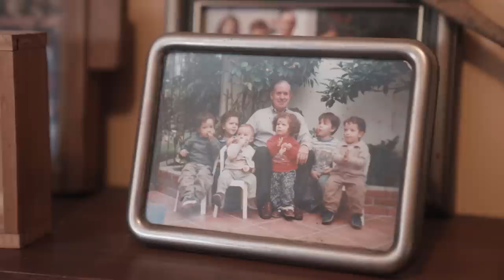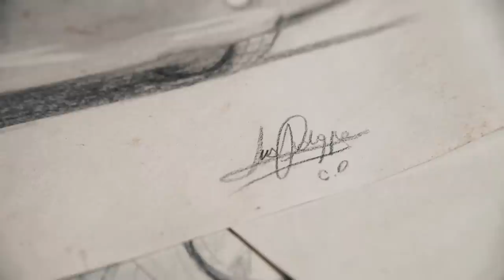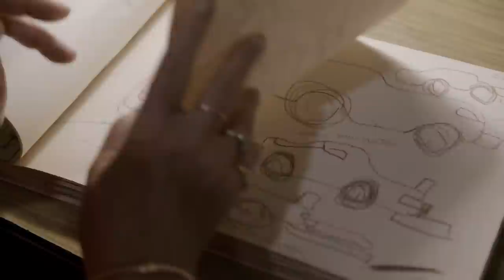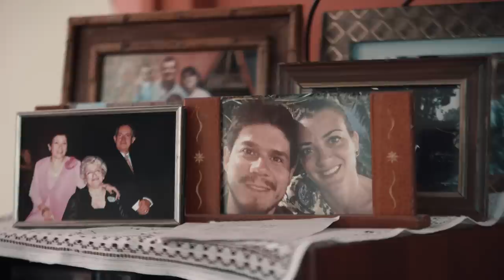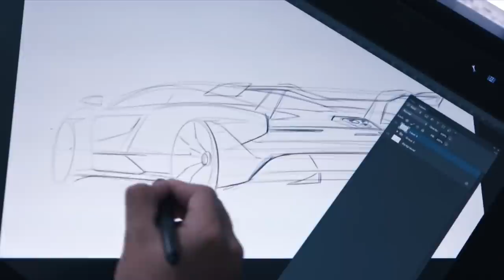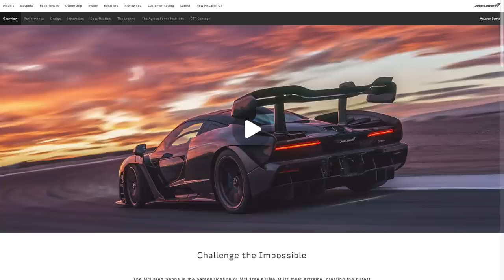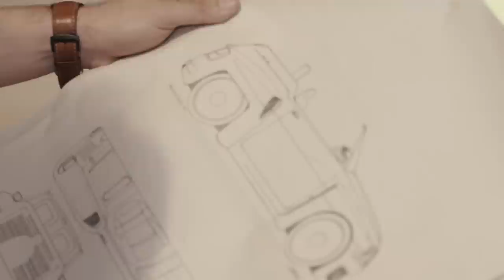Esteban Palazzo, el diseñador del McLaren Senna | Filo.autonexo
Esteban Palazzo unió Tucumán con Inglaterra cumpliendo el sueño que tenía desde niño.
Su mamá lo dijo: Nació con un autito en la mano.
Todo lo que hizo fue intentar convertirse en un gran diseñador de autos.
Spoiler Alert:  Diseñó el McLaren Senna uno de los autos más extremos del mundo.

*Créditos*
- Dirección General: Mario Pergolini
- Dirección Editorial: Gabriel Silveira
- Dirección: Tomás García & Ariel Martínez Herrera
- Producción Ejecutiva: Iván Faerman
- Producción: Martín Marzorati
- Director de Fotografía: Matías Lago
- Sonido: Juan Bianchi
- Montaje: Daniel Truchi
- Corrección de Color: Daniel Truchi
- VFX: Ismael Picardi
- Mezcla de Sonido: Hernán Ambrogi (Arre Estudio)
- Musicalización: Hernán Ambrogi (Arre Estudio)